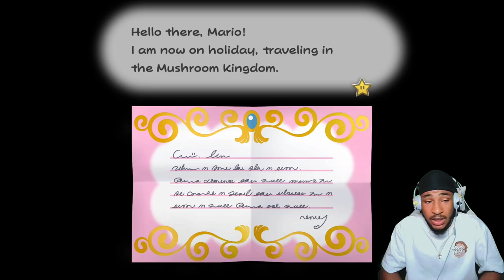MARIO Not Playin Wit Y'ALL He STANDIN On BUSINESS [Paper Mario: The Thousand Year Door Remake] #1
Paper Mario: The Thousand Year Door Remake
New Mario Series

YO BOYS This Game Is Hype what they do with this one!